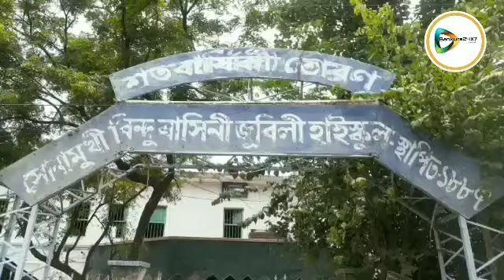মাধ্যমিকের মেধা তালিকায় বাঁকুড়ার জয়জয় কার, তালিকায় ১৪ জন পড়ুয়া।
বাঁকুড়া২৪X৭প্রতিবেদন : মাধ্যমিকের মেধা তালিকায় এবার ১৪ জন পড়ুয়া জায়গা করে নিল।মাত্র ১ নাম্বারের কমের জন্য জেলা থেকে রাজ্যে শীর্ষ স্থান হাত ছাড়া হলেও দ্বিতীয় ও তৃতীয় সহ মেধা তালিকায় ১৪ জন জেলার কৃতি। ছাত্র ছাত্রীরা স্থান দখল করে নিয়েছে। তবে, শহরের নামী স্কুল গুলির তুলনায় এবার মেধা তালিকায় জেলার মফস্বলের পড়ুয়ারা জায়গা করে নিয়ে নজর কেড়েছে। এবার শহরের নামী স্কুল বাঁকুড়া জিলা স্কুলের ফল হতাশ করেছে শহরবাসীদের। তবে,সারা জেলার ফলাফলে এবার জেলার মুখ উজ্জ্বল করেছে এক লপ্তে ১৪ টি স্থান দখল করা ছাত্র,ছাত্রীরা। তাদের এই সফল্য জেলা বাসীর মন ভরয়ে দিয়েছে। আসুন কারা এই তালিকার কোন স্থানে এবং তারা কোন স্কুলের তা এক পলকে দেখে নেওয়া যাক

রাজ্যে দ্বিতীয় (৬৯৩): সায়ন্তন গড়াই, ওন্দা হাইস্কুল।
 তৃতীয় (৬৯০):সৌম্য পাঠক, কেন্দুয়াডিহি হাইস্কুল।
পঞ্চম (৬৮৮): রশ্মিতা সিংহ মহাপাত্র, বিক্রমপুর রাধা দামোদর হাইস্কুল।
ষষ্ঠ(৬৮৭) : সৌনক বিশ্বাস,বাঁকুড়া খ্রিস্টান  কলেজিয়েট স্কুল।
সপ্তম (৬৮৬) : অরিত্র মাজি, বিবেকানন্দ শিক্ষা নিকেতন হাইস্কুল, সাগ্নিক মিশ্র, কেন্দুয়াডিহি হাইস্কুল।
অষ্টম (৬৮৫) : অঙ্কিতা ঘোষ, গড়রাইপুর গার্লস হাইস্কুল।
নবম (৬৮৪): অয়নদীপ শান্নিগ্রাহী,বিবেকানন্দ শিক্ষা নিকেতন হাইস্কুল, সাবর্ণ হাটি,সোনামুখী বিন্দুবাসিনী জুবিলি হাইস্কুল।
দশম (৬৮৩): দেবাত্রেয় দাস, বিবেকানন্দ শিক্ষা নিকেতন হাইস্কুল, শঙ্খশুভ্র চট্টোপাধ্যায়, রামহরিপুর রামকৃষ্ণ মিশন, অঙ্কন পাত্র, বিষ্ণুপুর হাইস্কুল,অঙ্কন দাস বৈরাগ্য, শাসপুর ডিএনএস ইনস্টিটিউশন, প্রভাত দত্ত, সোনামুখী বিন্দুবাসিনী জুবিলি হাইস্কুল।
 জেলার এই মাধ্যমিকের কৃতি ছাত্র, ছাত্রীরা তাদের  সাফল্যের পর কি অনুভুতি ব্যক্ত করেছে সংবাদ মাধ্যমের কাছে। জেনে নিন তাদের মুখ থেকেই।
 আমদের বাঁকুড়া ২৪X৭ পরিবারের পক্ষ থেকেও সকলের প্রতি রইল শুভেচ্ছা ও অভিনন্দন।
দেখুন 🎦 ভিডিও। 👇